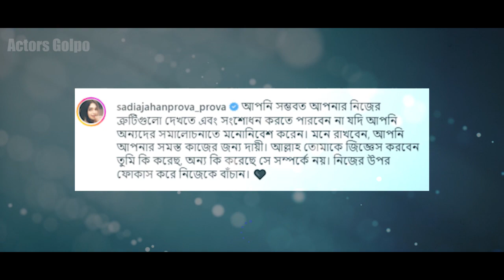বিয়ে করেছেন Mehazabien & নিজেকে বাঁচান বললেন Prova | Dhallywood News | Update | Actors Goplpo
Rumors about the love and marriage of popular small screen actress Mehzabin Chowdhury have not decreased. Is the rumor true now? It was rumored for a long time that she was in love with producer Adnan Al Rajib. Even they are married! But neither of them opened their mouths about it. On the other hand, in 2018, Mehzabin Chowdhury shared a photo with filmmaker Adnan Al Rajib on Facebook with the caption: Step by step, step by step, believe in yourself and you will be where you are. Since then many of their pictures have been seen on social media at various times. But this time several sources say that this couple has turned into love. Mehzabin Chowdhury recently traveled to the United States to attend an award show. Another popular small screen actress Tanzin Tisha and Tasnia Farin also went there. They also shared several pictures together on social media. However, the issue of Mehzabin Chowdhury and Adnan Al Rajib's relationship came to the fore again through a TikTok video by Tanzin Tisha. Mehzabin Chowdhury and Adnan Al Rajib are seen walking hand in hand in that video of Tisha. Some say that Mehzabin Adnan Al Rajib has been married for two years. The entire industry knows this. They live in Gulshan. They have vacationed together several times. Although the truth of the matter is not known. 00:00:00

So let's jump into the next video

Today's popular model and actress Sadia Jahan Prabha. The performance has made a strong place in the hearts of the audience. This actress is regularly acting in dramas. He is also active on social media. On the other hand, Prabha informs the fans by constantly posting pictures on Instagram. Earlier, netizens did not get the opportunity to comment on any of his pictures, but now he has kept that option open. Prabha posted a picture on Instagram last night on November 7. One side of his face is visible there. The actress gave a message in the post. Prabha, meanwhile, writes, "You probably won't be able to see and correct your mistakes if you focus on criticizing others." You are responsible for all your actions. Originality He also writes: Allah will ask you about what you have done, not about what others have done. Save yourself by focusing on yourself. 00:01:46